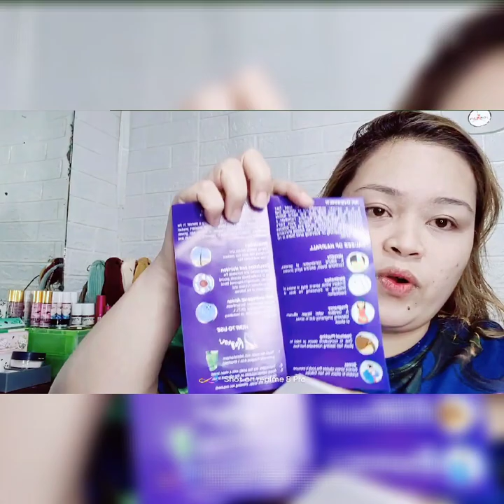UNBOXING TREATMENT FOR HAIR LOSS | GEE & KIM | #50